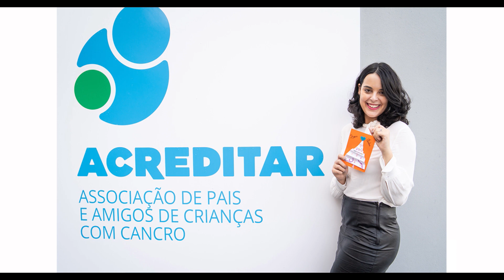Conversa de Mulheres | Gabriela Fonseca